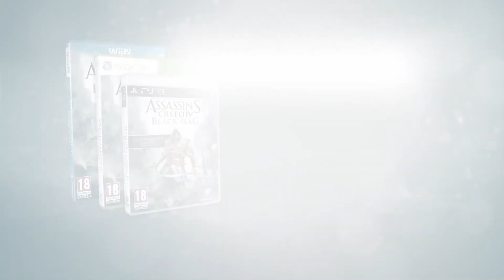Assassin's Creed IV: Black Flag - Edward Kenway: A pirate trained by Assassins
Τρέιλερ για το γαμικουλιακό Assassin's Creed IV: Black Flag της Ubisoft το οποίο εστιάζει στον Edward Kenway (ναι, τον ξέρεις από το Assassin's Creed III) και το παρελθόν του.

Video courtesy of Ubisoft.